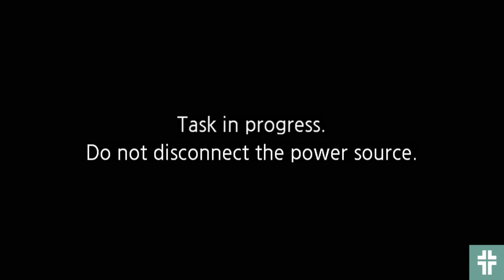08.06.23 Sermon - Hebrews 11 Abraham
Series: A Life of Extraordinary Faith